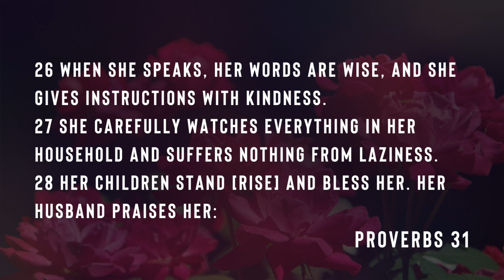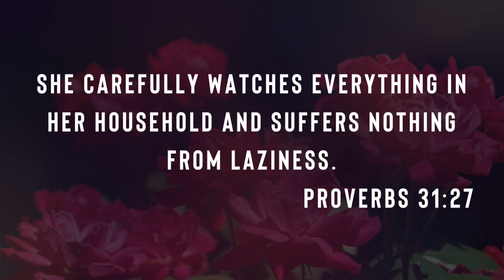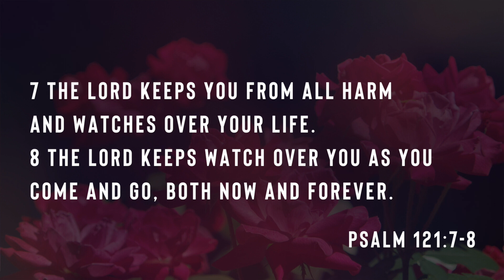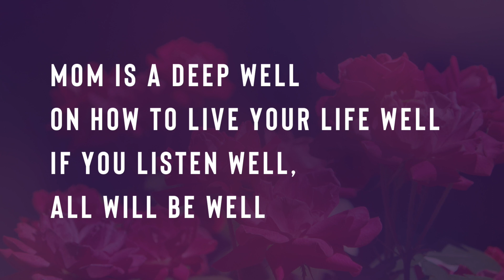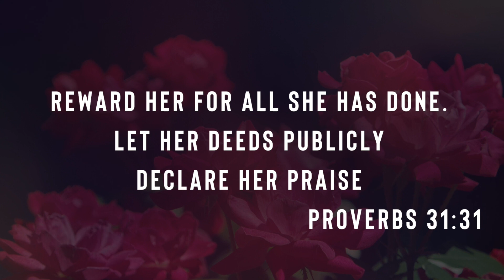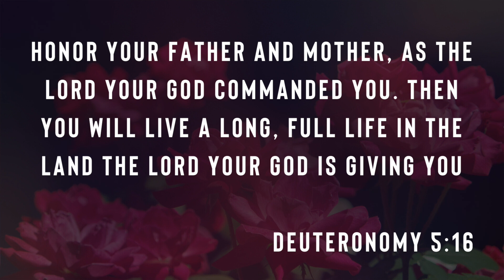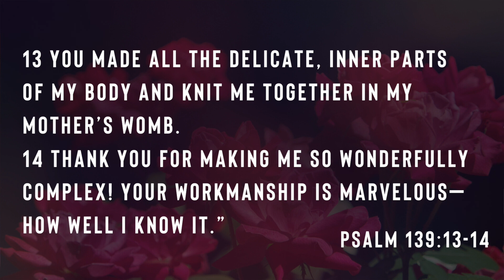The Ways We Mother | Pastor Adrian Lindsey | Believe LA 5.14.23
Welcome to Believe LA Online. Believe LA is a place where people can encounter God, experience love, explore their purpose, and engage in community Led by Pastor Aaron and Adrian Lindsey.

PRAYER
We’re Praying For You. Our prayer team is committed to encouraging and empowering you to build your relationship with God through prayer. for prayer and guided prayer resources.

IN-PERSON WORSHIP
Believe LA Worships In-Person Sundays at 10:30 AM in Calabasas CA. to plan your visit and learn more.

GIVE
To Give, sow seeds to Believe LA through tithes and offering or text BELIEVELA to 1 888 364 GIVE (4483)
We thank you for your seeds of love and support and believing in us.

ONLINE WORSHIP “Selah Sundays”
Selah is a Biblical term for “pause” we worship online to pause from in-person worship. This is a great opportunity to worship without walls or limits and invite people to join us all over the world.

WE AT BELIEVE LA STRIVE TO
B - Build community
E - Equip leaders
L - Love people
I - Inspire youth
E - Encounter Jesus
V - Value humanity
E - Evangelize the world.